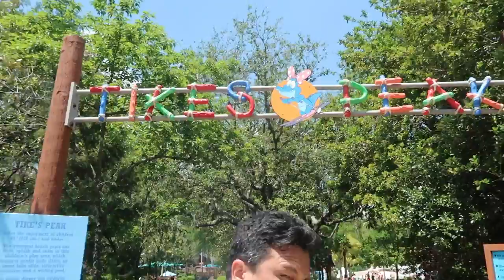CRIANÇAS BRINCANDO NO PARQUE AQUÁTICO DOS ESTADOS UNIDOS - BLIZZARD BEACH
Oi meus amores tudo bem com vocês??? Hoje vamos dividir com vocês um vlog muito divertido da familinha. Estamos no Blizzard Beach o maior parque aquático dos Estados Unidos.
O Blizzard Beach é um parque aquático localizado no Walt Disney World Resort, em Bay Lake, próximo a Orlando, Flórida, Estados Unidos. Todas as áreas aquáticas são aquecidas (a aproximadamente 27° C) com exceção do gelo derretendo na caverna de gelo de Cross Country Creek.
De acordo com a lenda da Disney, uma tempestade neve na área levou ao desenvolvimento do primeiro resort de esqui da Flórida. Naturalmente, a neve não durou muito. Ela deixou uma variedade de áreas alagadas sem neve de pulos de esqui e teleféricos. Os operadores estavam se preparando para cortar seus prejuízos, mas eles foram interrompidos por um grito ecoante vindo da montanha de neve derretendo. Eles olharam para cima e viram um jacaré azul vestindo um lenço vermelho e um snorkel dourado, descendo a montanha à alta velocidade. O Ice Gator, o mascote, então caiu em uma piscina de neve derretida na base da montanha com um mergulho estrondoso. Os operadores do resort de esqui viram repentinamente o potencial do parque, e então a montanha de neve tornou-se o Blizzard Beach, "o parque aquático mais escorregadio e divertido do mundo".

Algumas dicas importantes pra você que vai visitar o Blizzard Beach:

1) Compre o convite junto com algum outro parque da Disney, pois sai mais barato.
2) O estacionamento é gratuito, portanto vale a pena chegar cedo pra estacionar nos melhores lugares.
3) Logo na entrada alugue um locker ( armário) pra colocar todas as suas coisas. Ele custa 8 dólares e você deixa um valor de 5 dólares de calção, que você pega na hora que devolver a chave.
4) Vale a pena pegar o refill de refrigerante e suco, pois faz bastante calor e você acaba bebendo muitas vezes. O refil custa 11 dólares e você fica com um copinho fofo da turma do Mickey de lembrança.
5) O parque é bastante arborizado e as crianças podem pegar bastante sombra.
6) Não esqueça o protetor...normalmente custa bem mais caro nos parques da Disney.
7) Se divirta muito e não esqueça de colaborar curtindo o nosso vídeo e deixando o seu comentário tá bom?

Um grande beijo da familinha
Mamãe Mel, Papai Lucas, Lulu e Ben.

Se você é novo ou nova já se apresenta pra gente nos comentários. Se quer conhecer mais da gente leia abaixo.

Bjãoooo